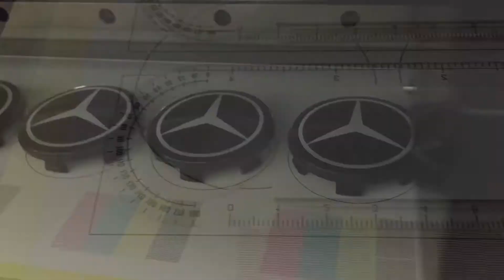UV tlač - Vrbata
Tlač na modernej UV technológií.